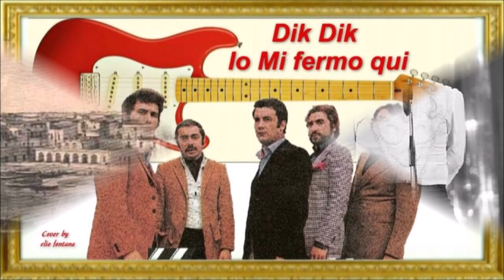Coro di Sambucheto anni '70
Il Coro di Sambucheto diretto dal M° Luciani Massimiliano, ha eseguito nel mese di luglio a Montecassiano un concerto live accompagnato musicalmente da tre componenti del gruppo Gulliver e, tra le altre cose ha proposto alcuni medley di brani italiani rappresentativi della musica italiana dei decenni '60 - '70 - '80 e '90 .